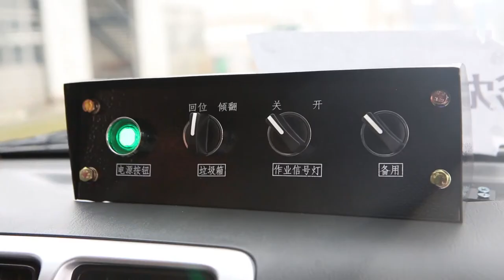Dock With Self-Discharging Garbage Truck